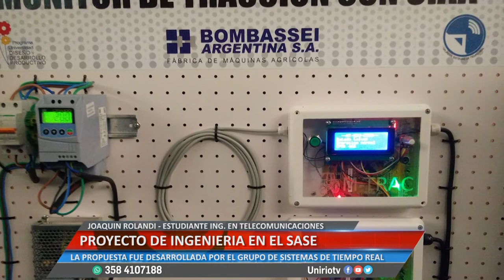PROYECTO DE INGENIERÍA EN EL SASE -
LA PROPUESTA FUE DESARROLLADA POR EL GRUPO DE SISTEMAS DE TIEMPO REAL
Facebook.com/uniriotv
Twitter.com/uniriotv